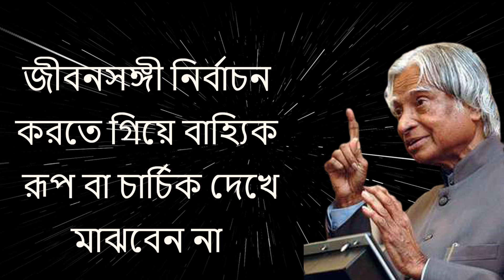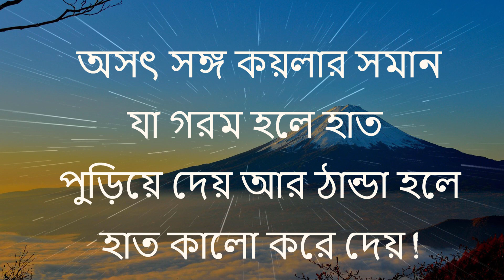Life Changing Motivational Quotes In Bangla | Inspirational Speech | খারাপ সময় বদলে যাবে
Life Changing Quotes Speech New.